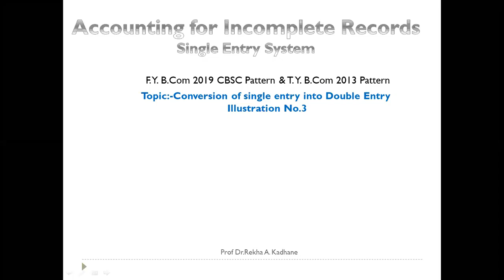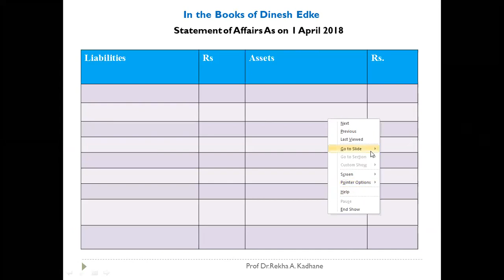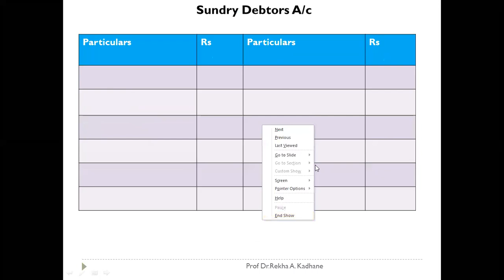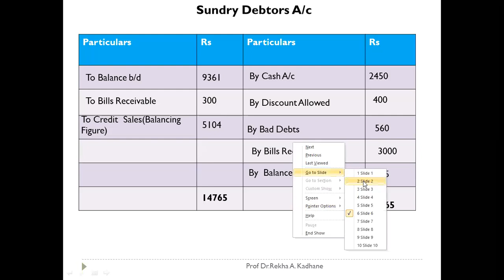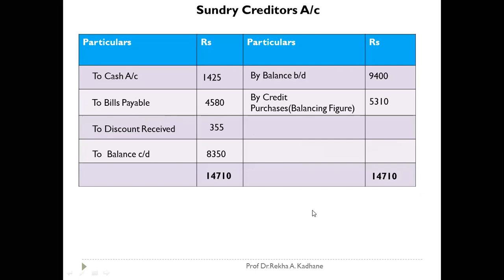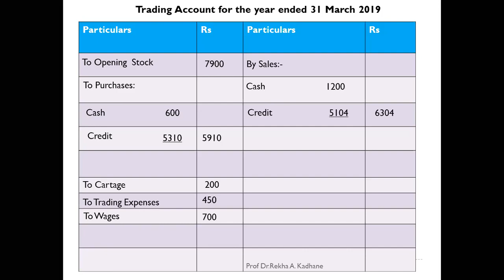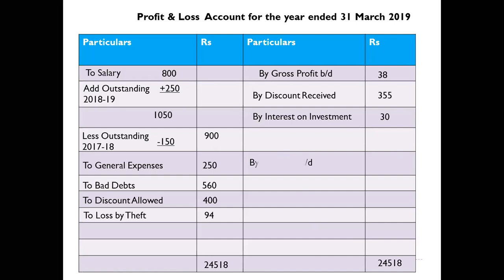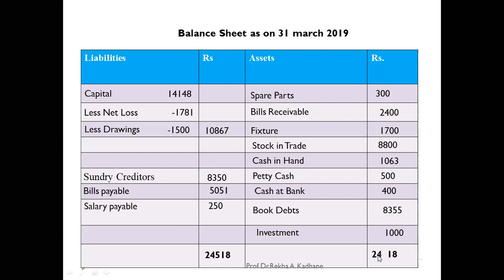F.Y.B.Com 2019 Pattern & T.Y. B.Com 2013 Pattern Single Entry system Problem & Solution No 3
F.Y.B.Com 2019 Pattern & T.Y. B.Com 2013 Pattern Conversion of  Single Entry into Double Entry system Problem & Solution  No 3